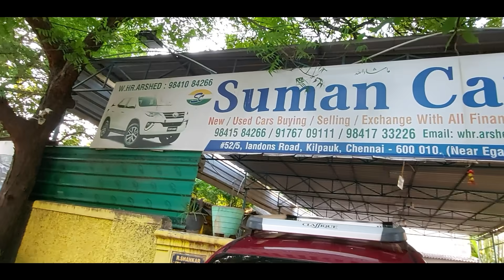BEST USED LOW BUDGET கார்கள் குறைந்த விலையில் விற்பனை !!! SUMAN CARS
BEST USED LOW BUDGET கார்கள் குறைந்த விலையில் விற்பனை !!!

SUMAN CARS

No 52/5, Landons Road, Kilpauk, Chennai - 600010, Near Ega Theatre Back Side

Keep Supporting